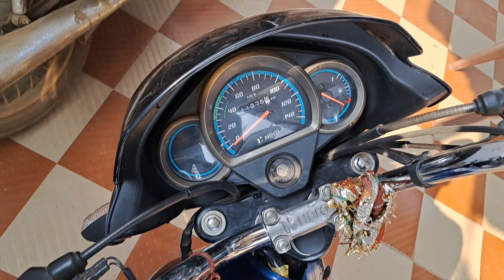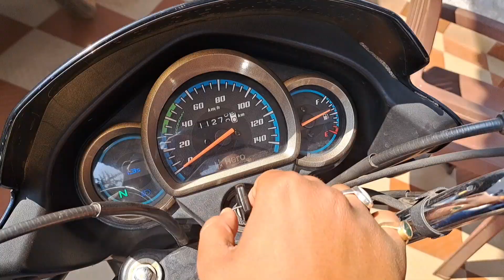# 59th Vlog/washed my bike....🙂😊🤗✌️